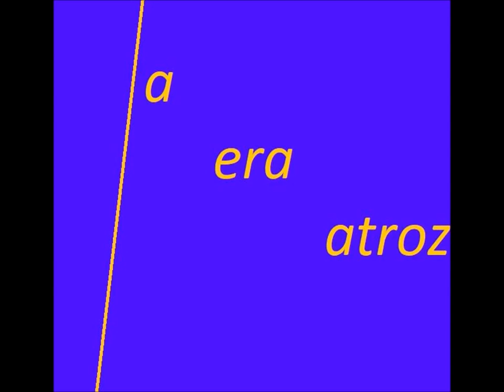LAPIDACIÔN LÄSER-Eusko Dadá ll (Zenutria Style)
BRR 109

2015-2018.